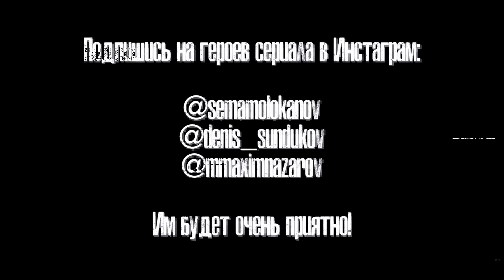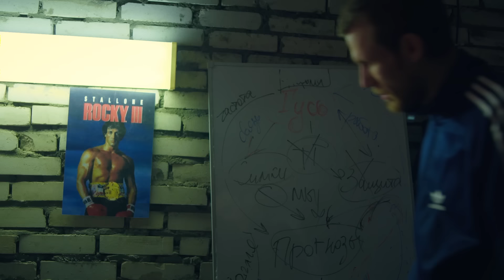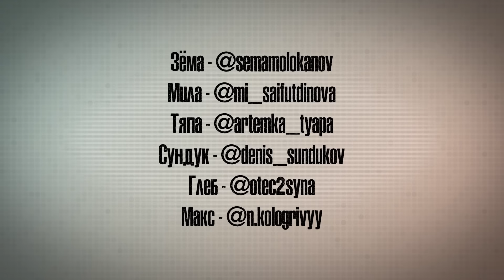ЗЁМА 3 (Серия 7)